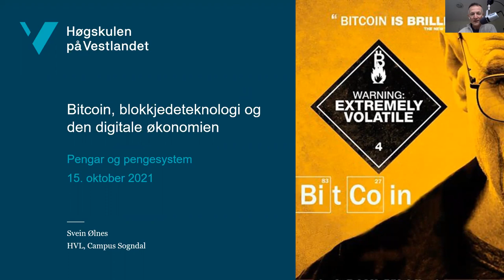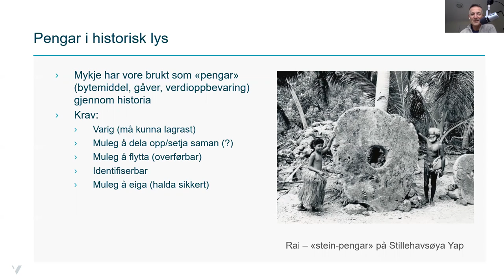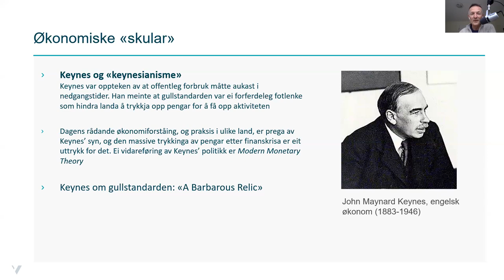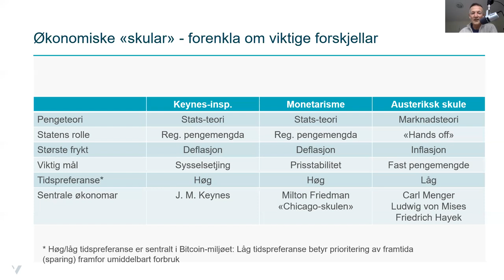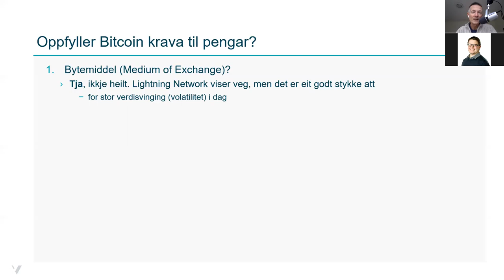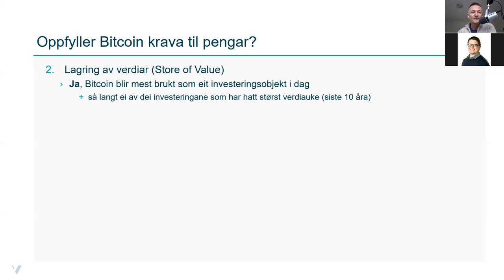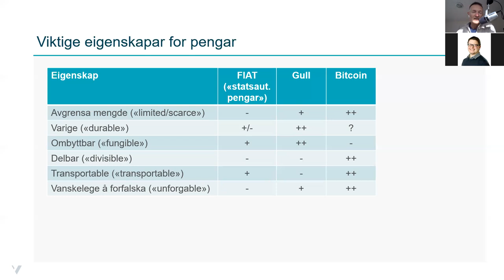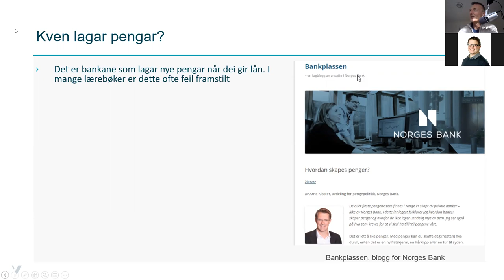Bitcoin-kurs ved HVL - forelesing 15.10.21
Pengar og pengesystem
Teoriar om pengedanning
Pengars funksjon og krav til gode pengar